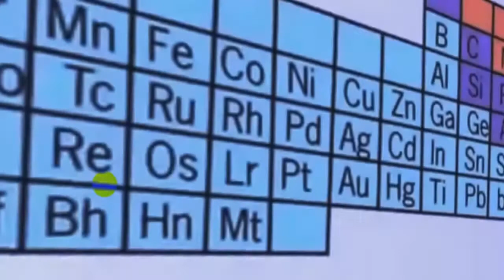Tom And Jerry Full Episodes | Tom and Jerry Full Movie